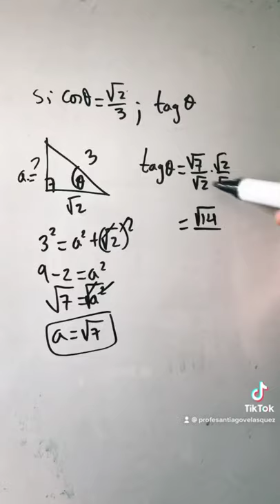OLIMPIADA EL SABER CUP PSA UAGRM VALOR DE TANGENTE DE UN ÁNGULO